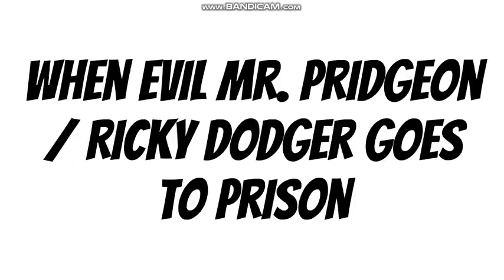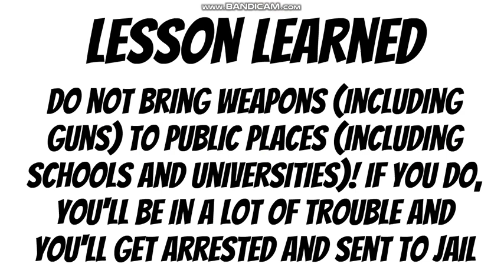Ricky Dodger brings his gun to school and gets arrested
(OUTDATED FOR OFFICER CHARLES MARTEL)

Mr. Dallas and Principal Eric was originally made by WeatherStar4000Video

Officer Charles Martel is originally made by AnimationSensation02

Officer Melissa Davison was made my me